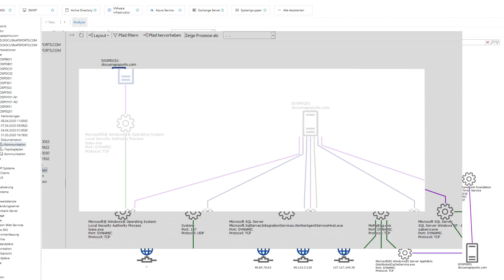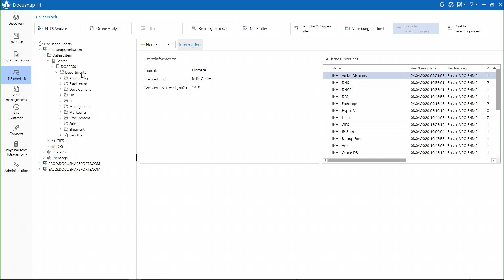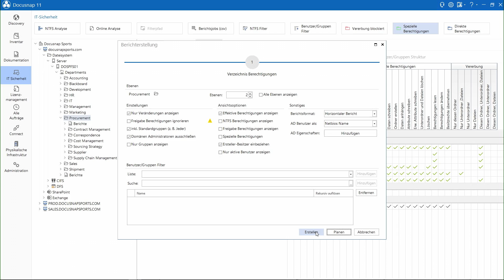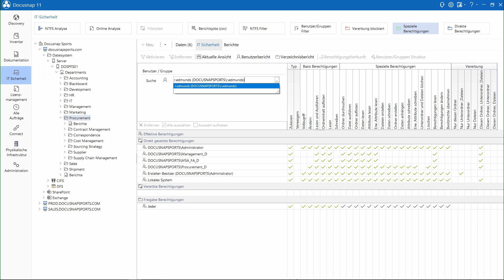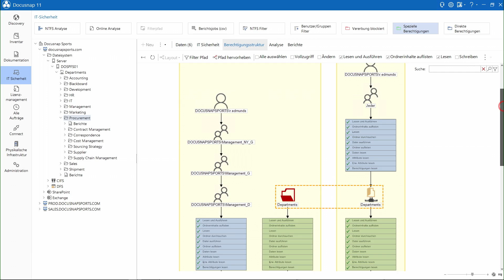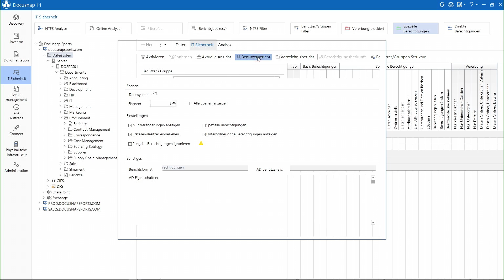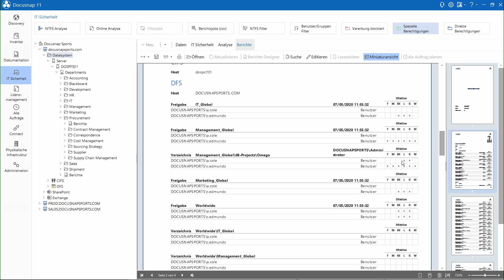Docusnap 11 Video-Tutorial: IT-Sicherheit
IT-Sicherheit und Berechtigungsanalyse mit Docusnap 11